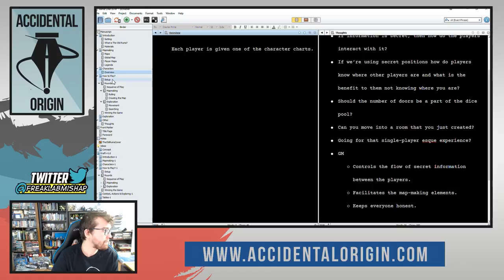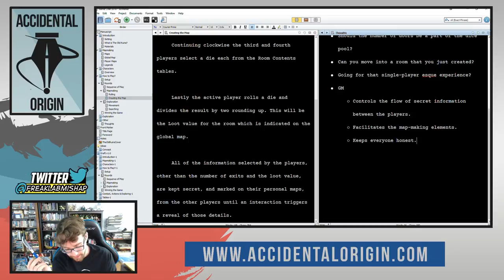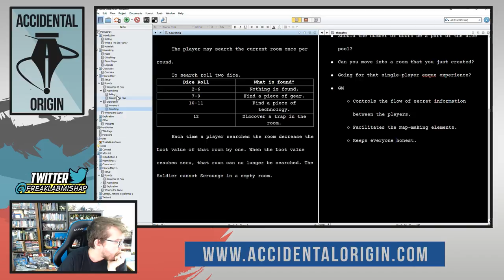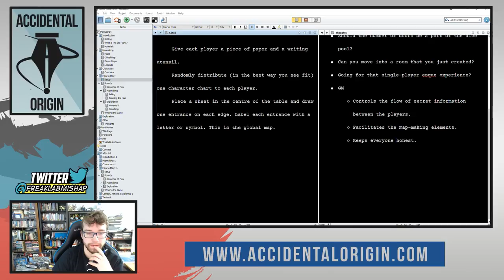Accidental Origin - Episode #31 (Part 3)